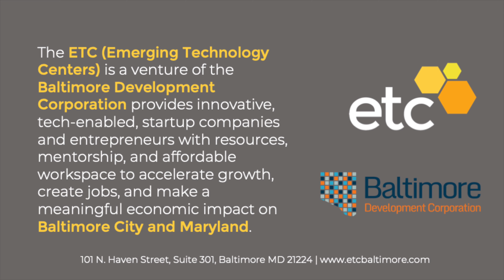ETC Baltimore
What does it take to be ETC Baltimore, named among the World Top Public Business Incubators 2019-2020 ranked by UBI Global - find out here